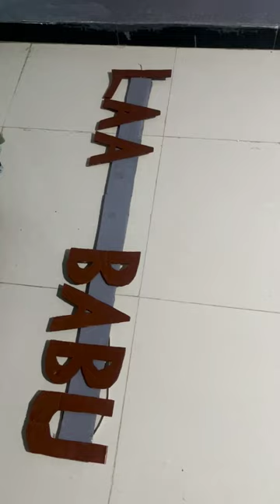Mini Vlogs 😱🤣😳 Part 23 Please Support🙏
tok
zayn malik
zee comedy show full episode
zindagi ek hi me tabah
Zx10r
HRISt TUft dị
lizard
vijay devarakonda and ananya pandey..
vijay the master movie
Xxx
zayn malik
zee dagi ek hi me tabah
Zx10r
HRISt TUft dị
lizardtracksuit boys
train dikhaiye
troom troom troom troom
try not to laugh
tu aashiqui
tvs rider bike
types of cubes
urfi javed
uttarkashi uttarakhand
veg food challenge
video cartoon
video dikhaiye

wala
wali
  honda city nalo bullet
thar car
the avengers last fight scene in hindi
the motor mouth
thor movie
tick tock tick tock
tiger shroff song
tik tok song
tmkoc 120
today new movie
tollywood new movies in hindi
so high
Songs
soul land
spy x family episode 4
standup up comedy by girl
sticker
story
story in hindi
suit

second comedy
secret superstar movie
sex short
shambhu
sher dil sher dil
shila short video
shorts shorts shorts shorts shorts
sidhu moose wala new ong
simpal kharel
sitara interview with mahesh babu
siyani

ramayan
ranbir alia marriage
rcf dj song
rebel
remote control racing car
rishta likhenge hum episode 1
paro paro g
pasta eating
pataka kaise banate hain
pawandeep wedding
pen holder with icecream sticks
pen spinning tutorial
pet kaise kam kare
philips hair straightener
piggy
piranha fish
pitbull videos
piya wala
piyush joshi
possessive girl
pragati verma
pre workout meal
neroto
new movies 2022
new punjabi song 2022 dance video
new song
newspaper activity
nisha lamba
nisha lambha anjali chauhan fight
nuclear explosion in water
off road 4x4 driving simulator
ojha sir

movies explained

minecraft
minu lehenga
mithai today full episode
momos recipe
momoS video
momos wala
monster school
motivational video
kgf movie song
kidnap karne wale
korean foundation hacks
laam babu
ladki chor
langur burja
makeup
makeup makeup makeup make..
makeup video
man bhawani dj
marfa
matlab de rishte ne matlab di yaari hai s...

kahan
kali mata
kali mata video
kalo ki kaal mahakali status
kanchana 2
kapil sharma show
kareems
kartikey 2 full movie
kartoon
kdrama shorts
kesariya
kesariya tera song
kfg2 in hindi full movie
kgf chapter 3huggy buggy cartoon
india flag
indian army helping people
indian bike 3d
interesting facts
intraday trading for beginners
israeli female soldiers tiktok
jalalpuria pala
jevan jhala ka
joda
joke
jyoti

holi
how to make a scrunchie
how to make chaumin at home
how to make ravan
hrithik roshanganesh shorts
ganesh song
ganpati bappa moriya
garba simple steps
garba song
gauravZone
gautami patil
geeta ke gane
gf bf song
ghost story

fauji

english school
english song
ertugrul ghazi season 1 episode 1chitti chilakamma
chiyaan vikram in kapil sharma show
chocolate shots
chocolate wala
chocolates shopping
chola samrajya history in hindi
classic
classroom of the elite 2nd year volume 8
comedy video
cr7 video
cute couple vide0s
cute sister
cute sister blog
cycle stunts
dance
dangibts
bts phone number
car shayari
cartoon
cartoon cartoon cartoon cartoon cartoo..
cartoon dijiye
cartoon laga do cartoon laga do cartoon
chhota wala gana
chhotu dada rikshawala
chhotu dada video wala
chicken leg piece fry
chicken lollipop recipe
chidiya rani
chidiya wala
chinese front hair cutting
chirayu malik
bike rider wali video
billi do billi
billi ki story
birthday cards
birthday decoration balloons
biryani
bodybuilder song
bog
bolo
bombhaat full movie in hindi
botad botad song
boyz 3 trailer
bridal dancebhagyalakshmi full episode today
bhala
bhau kadam comedy
bhojpuri gana devra dhodi chatna hua
bhoot ka bhoot ka bhoot ka bhoot ka
bhoot ki video bhoot ki video
bhoot picture
bhoot stories
bhoot wala cartoon
bhoot wala songattitude status
attitude telugu reels
ayu and anu show
baalveerreturns
bageshwar dham ki kathaen
bahara bahara
bajrangi bhaijaan full movie
bakwas life
balu mama cha navane chang bhala
bapu hon vadhaiyan tenu
barish song
barongan
bass booster songs
beti
bhagwa dhari song
bhagwan krishna ki kathaakanksha sharma tiger
akshara singh new song
akshy kumar ka video
ala vaikunthapurramuloo full movie in hi..

aquarium cleaning
armaan malik payal malik kritika malik
army officer ki video
army song
army training video
arudeep
asmar spicy food eating
assamese song123 go hindi
1920 movie
2001 maniacs the south will rise in hindi
5g speed test
aasman mein jaise badal ho ra"he hain
aastha gill lifestyle
abu salim
acche acche video
aditi pankaj cartoon
ae vatan
agar wo puch le humse
aj ami mal chara karo noy statushasane wali video
jungkook